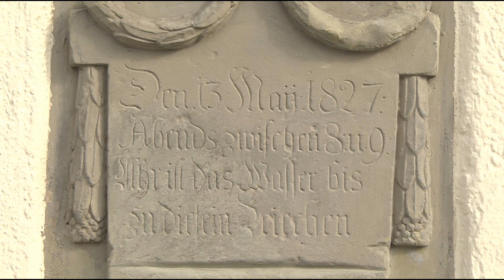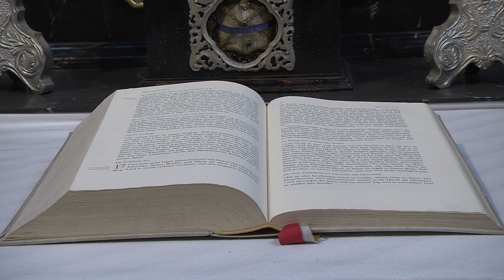Die Herrgottsruhkapelle in Schwäbisch Gmünd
Herrgottsruhkapelle
Die Herrgottsruhkapelle wurde 1622 anstelle einer Vorgängerkapelle, die 1495 erstmals Erwähnung fand, von Kaspar Vogt errichtet. Die im Stile der Nachgotik gebaute Kapelle wurde mehrmals verändert, so wurde 1692 das Langhaus neu gebaut, hundert Jahre später 1792 eine Sakristei. 1839 wurde die Kapelle an den Kaufmann Xaver Deibele veräußert, der sich stets um die Abhaltung von Messen an Werktagen bemüht war, wobei der Kirchenrat in Stuttgart sich gegen diese aussprach. 1894 bis 1898 wurde die Kapelle durch Spenden saniert. 1924 gelangte die Kapelle zurück in kirchlichen Besitz. 1978 wird sie per Schenkung an den Arbeitskreis Alt-Gmünd weitergegeben. 1983 wird die Kapelle abermals außen und von 1988 bis 1990 innen saniert. Seit 1990 nutzen die Alt-Katholiken die Kapelle. Ferner wird sie von der Petrusbruderschaft für den sonntäglichen Gottesdienst genutzt.
Die Herrgottsruhkapelle diente 1677 als Vorbild, für die südwestlich der Altstadt gelegene St. Josefskapelle.
Ein Film von Gerhard Schiff-Schwäbisch Gmünd
Format AVCHD 1920/1080